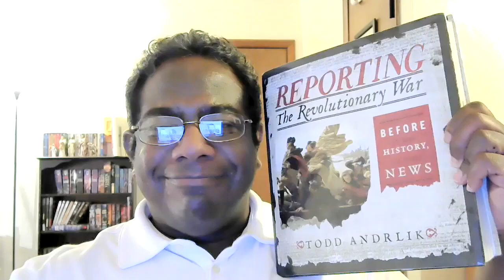Reporting the Revolutionary War by Todd Andrlik | Book Review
Check out this week's book review of "Reporting the Revolutionary War: Before It Was History, It Was News" by Todd Andrlik.